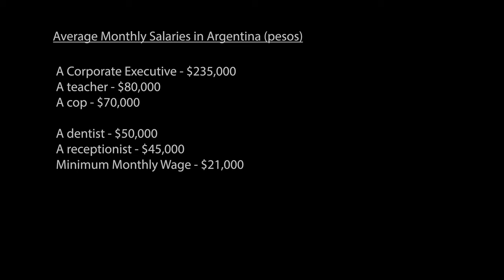Brian meets Mariano the Dog Walker | Mariano has an awesome job if you can walk 30 km per day.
Meet Mariano.  He lives in Buenos Aires. He is a dog walker.

If you walk through any of the parks in Buenos Aires on a weekday morning you will hear a chorus of barking dogs.

Argentina has the most pets per capita in the world. 80% of households have at least one pet. 66% of those pets are dogs. And many of those dogs have a dog walker. In Buenos Aires the dog walker will come to your house, pick up your dog and take it for a good walk through the neighborhood before settling at a park so the dogs can bark and play for 3 -4 hours. The better behaved are let loose while many are tied to trees throughout the park. The dog walkers themselves manage up to 20 dogs at a time and are incessantly disentangling the leashes and separating dogs.

It was good fun to spend the day with Mariano and his dogs. Excuse the barking.

If you like vids about interesting jobs, check out the time I met a Toymaker